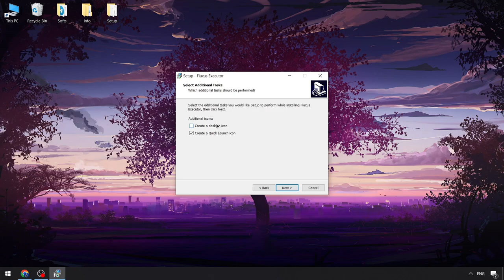Fluxus Executor Roblox | Roblox BEST Fluxus Executor [Download] | Fluxus External Script Menu [2024]